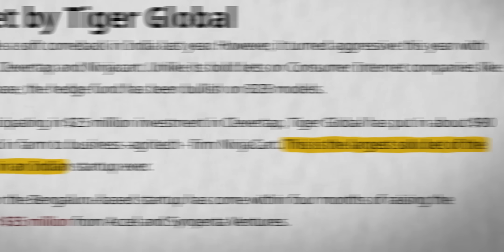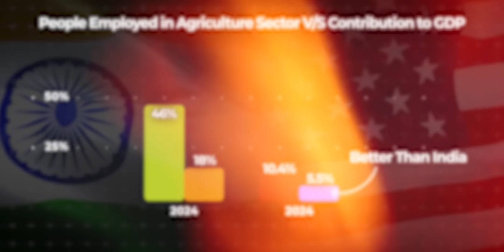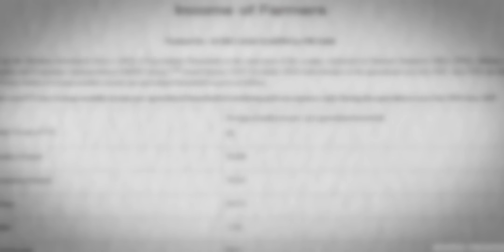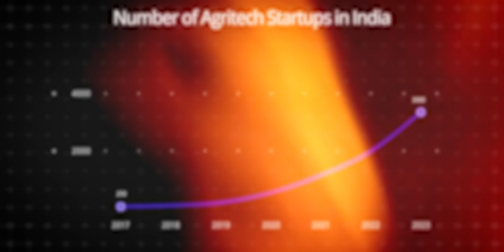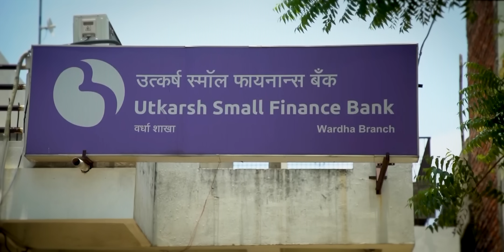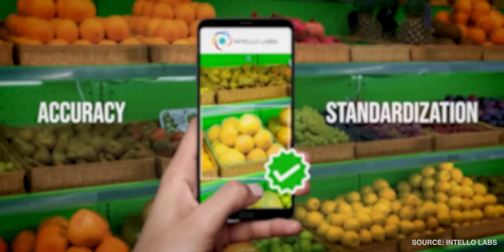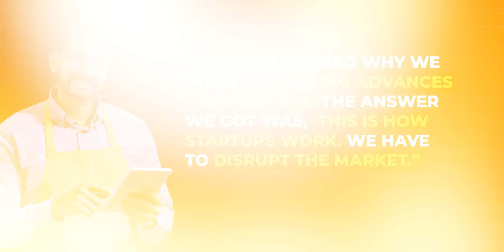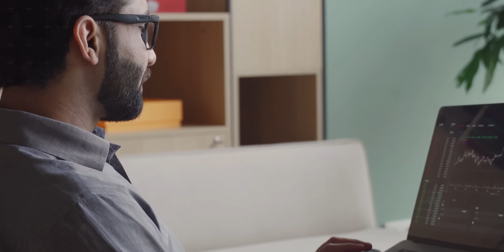Why Agritech Startups Failed in India?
00:00 - Intro
01:24 - State of Indian Agriculture
05:15 - $24 Billion Dream
08:23 - Reality Check and Challenges
13:09 - Sponsored Part
14:11 - Road Ahead

In 2019, Tiger Global invested $100 million in Ninjacart, a B2B agritech startup, marking one of its largest bets in India. This put agritech in the spotlight, leading to an explosion of startups and a surge in funding, growing from $60 million in 2017 to $895 million in 2021. However, the sector's promise didn’t materialize. By 2024, funding dried up, and many startups shut down, making it one of the worst years for Indian agritech. What went wrong?

The State of Indian Agriculture
India has a massive agricultural workforce—about 50% of its population—but the sector contributes only 18% to GDP, showing extreme inefficiency. Compared to the US, where only 10.4% of the population is engaged in agriculture but contributes 5.5% to GDP, Indian farmers earn significantly less.

The inefficiency stems from:

Small Landholdings: 70% of Indian farmers own less than 1 hectare of land, which limits their productivity and income.
Low Income & Debt: The average Indian farmer earns around ₹9,000 per month, barely enough to sustain a family. Less than 20% have access to formal credit, forcing them to borrow from informal lenders at exorbitant interest rates, pushing many into a cycle of debt.
Traditional Farming Methods: Limited access to modern technology and reliance on rain-fed irrigation make Indian farming vulnerable to climate changes.

The $24 Billion Dream

The agritech boom was fueled by a 2019 EY report projecting the sector to grow from $200 million to $24 billion by 2025. Startups aimed to:

Increase farmers’ income by eliminating middlemen.
Introduce advanced farming technology like IoT and AI.
Streamline supply chains for higher efficiency.
Venture capitalists and the government saw potential in this vision, leading to a surge in funding. The 2020 farm laws were expected to help, allowing farmers to sell directly, engage in contract farming, and improve storage infrastructure. However, these laws were later repealed due to farmer protests, dealing a blow to startups.

Challenges & Reality Check
The agritech dream failed due to multiple factors:

Role of Middlemen – Startups underestimated the importance of middlemen, who not only act as traders but also provide credit to farmers. Greenikk, a banana trading startup, tried to bypass them but failed, ultimately working with the same middlemen they sought to eliminate.

Lack of Farmer Adoption – Many startups introduced IoT and AI-driven solutions, like Intello Labs’ image analytics for produce quality. However, with low incomes, farmers couldn’t afford these tools, and many found the data they provided to be impractical.

VC-Driven Growth Model – Startups pursued aggressive expansion without sustainable revenue models. ReshaMandi, a silk supply chain startup, burned cash by paying more for produce than market rates and expanding into unrelated businesses. Once VC funding slowed, it collapsed.

The agritech sector’s failure highlights that money alone can’t solve India’s agricultural crisis. A sustainable approach is needed:

Reducing agricultural dependence – Moving India’s workforce from farming to other sectors, similar to developed economies.
Long-term investment models – Startups must focus on profitability over aggressive expansion.
Collaborating with existing structures – Rather than eliminating middlemen, startups should work with them to create better efficiencies.

Agritech has potential, but it requires patient capital, policy stability, and solutions tailored to the realities of Indian farming.